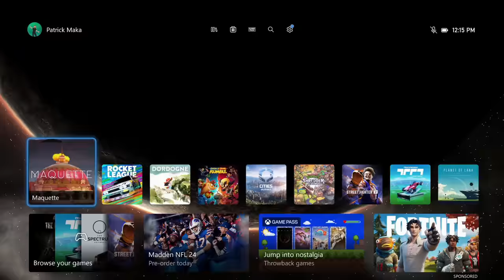Maquette - 100% Full Game Walkthrough - All Achievements/Trophies + Speedruns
Chapter Tlmelinks:
Intro: 0:00
The Gardens (3m): 0:55
The Maquette (4m10s): 3:58 (and "Breakout" achievement)
The Gateways: (4m35s): 9:43 (and "Crew Creatures" achievement)
The Wedge: (9m50s): 15:05
The Escape: (4m20s): 23:55
The Spiral (6m40s): 27:51 (and "Into the Darkness" achievement)
The Exchange (5m25s): 33:49 (and "Run, Move, Run!" achievement)

This is a video guide for Maquette available on Xbox Game Pass in July 2023 where the full 1000 gamerscore and all achievements are possible in about 1 hour. This video includes all 1000 gamerscore, 22 achievements/trophies, all puzzles, all speedruns, and all collectibles/missables.

Additional thanks to: NoblestSteed, Inferno21, ElDylto1612, BulletMastery, Hixooonnn, kautzman11, AH Howesy, ThatNlCKster, and Joshtopher.